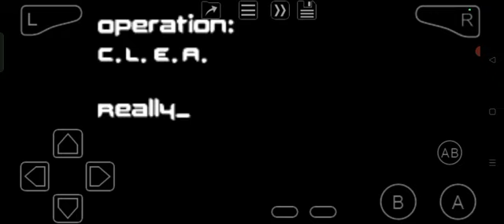Codename: Kids Next Door - Operation S.O.D.A. (GBA) C.L.E.A.R.O.U.T.: Code